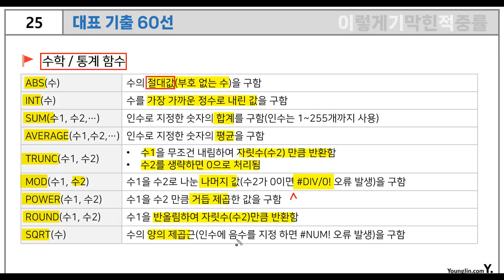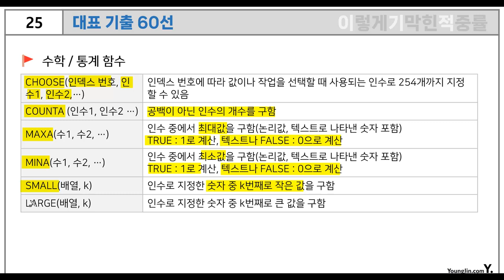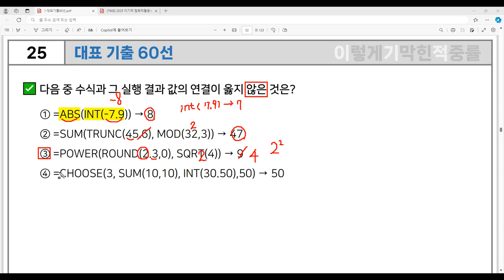[컴활1급 필기] 대표 기출 60선 25